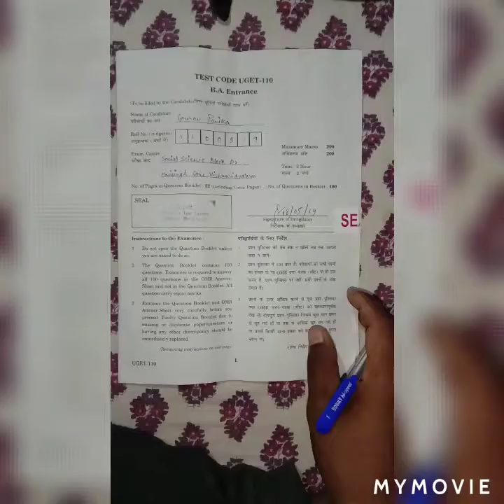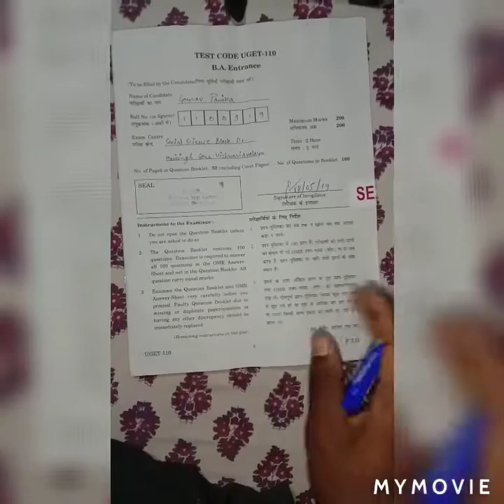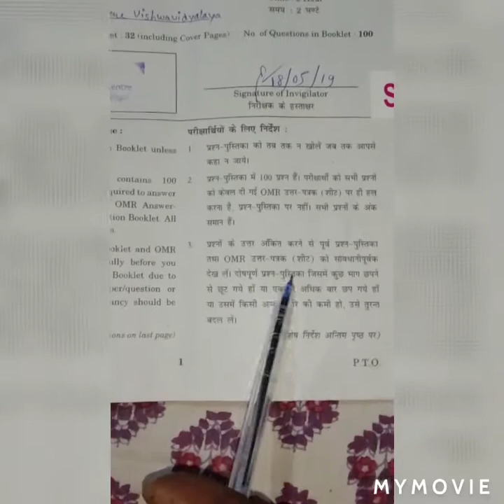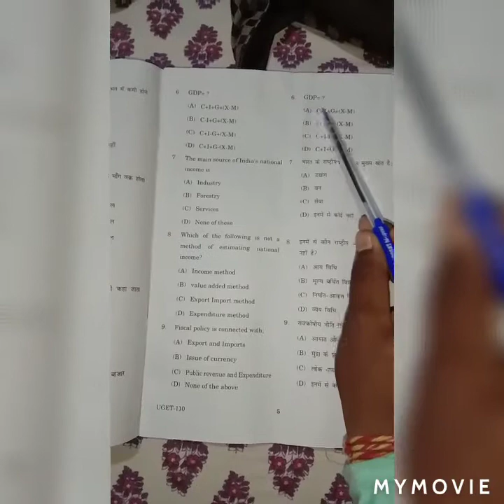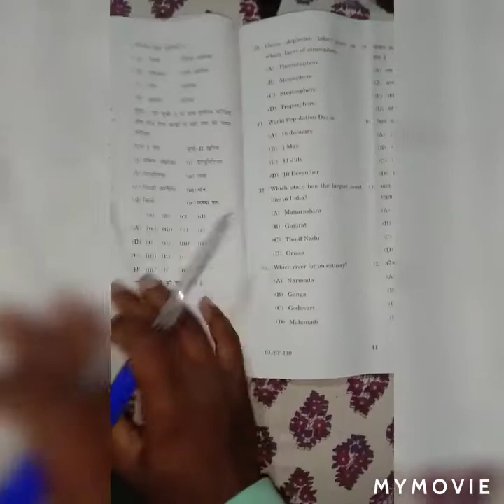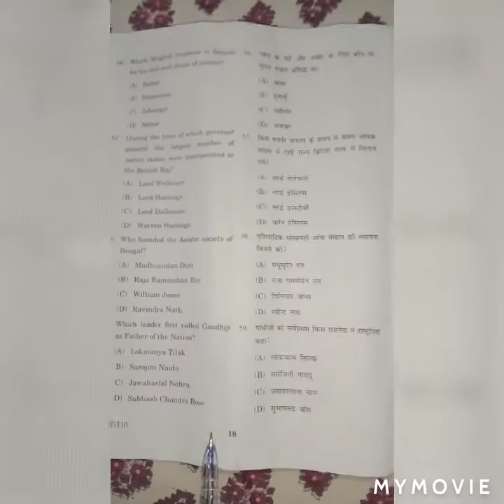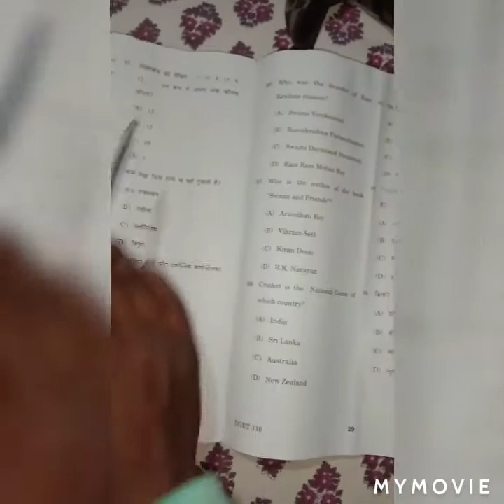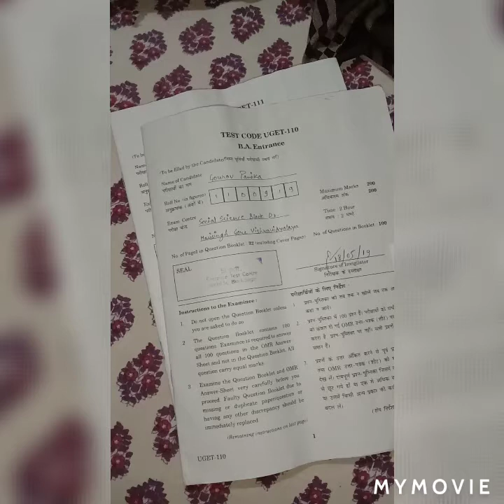BA प्रवेश परीक्षा dr Harisingh gour university sagar mp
Ba pravesh paper  sagar
Sagar university
Entrance Exam

 UPSC MPPSC SSC all Pratiyogita Pariksha

Dr Hari Singh Gour Central University Sagar Madhya Pradesh
महत्वपूर्ण_जानकारी_डॉ हरिसिंह_गौर_केंद्रीय_विश्वविद्यालय_सागर_मध्य_प्रदेश

सागर यूनिवर्सिटी की पूरी जानकारी

डाँ हरीसिंह गौर केंद्रीय विश्वविद्यालय सागर मध्य प्रदेश की संपूर्ण जानकारी

कोर्स से लेकर डिग्री तक पीएचडी तक पेपर संबंधित जानकारी ऑल एग्जाम जानकारी प्रवेश परीक्षा जानकारी सभी भाई इस वीडियो पर
Dr Hari Singh Gour Kendriya Vishwavidyalaya Sagar Madhya Pradesh

Dr Hari Singh Gour
 सेंट्रल यूनिवर्सिटी सागर मध्य प्रदेश ऑल यूनिवर्सिटी प्रवेश परीक्षा के लिए यानी एंट्रेंस एग्जाम पास करने के लिए कौन-कौन सी बुक पढ़े हैं क्या क्या करें फ्री में
 BA_Bsc_Bcom_Bba_Ballb
MA_Msc_mcom
PHD_dr_harisingh_university_sagar

एंट्रेंस एग्जाम के लिए कौन-कौन सी बुक आते हैं

डॉ_हरिसिंह_गौर_केंद्रीय_विश्वविद्यालय_सागर_मध्य प्रदेश

Sagar university campus Area

Entrance exam sagar university

Pkpanikaji,Sagar

Ug_pg me अंतर्

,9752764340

India mein top college
Bharat ka sabse best university
 12वीं पास के बाद क्या करें
12th के बाद कौन सा कोर्स करें
दसवीं के बाद कौन सा सब्जेक्ट ले
मध्य प्रदेश_के_टॉप_कॉलेज
#@भारत_college_university

भारत के टॉप यूनिवर्सिटी
भारत में कितने विश्वविद्यालय हैं